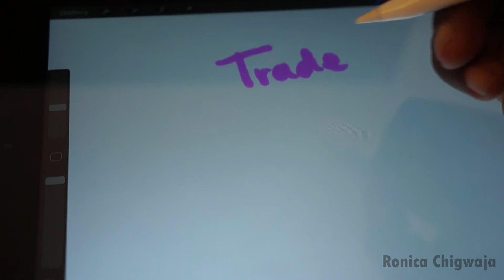31 Motion Graphics in 31 Days | Motion March 2021| Creating a Unique Motion Graphic Daily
Creating 31 Motion Graphics in 31 Days in order to think fast creatively based on a random prompt word that I choose. Join me for Motion March.

Clubhouse: Shinypurpclover

Timecode
00:00 Introduction
00:21 What is Motion March?
01:07 Gathering a list of prompt words
01:35 Todays Prompt word reveal
01:48 Motion Graphic Rough Process
02:08 Final Motion Graphic for the daily design prompt word